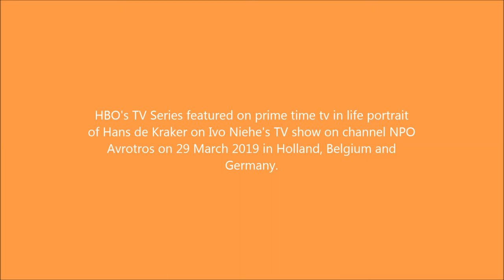HBO's Grisse on Dutch prime tv - Ivo Niehe's TV Show interview with Hans de Kraker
Hans de Kraker featured on Ivo Niehe's TV Show on Dutch prime time tv - NPO Avrotros on 29 March 2019